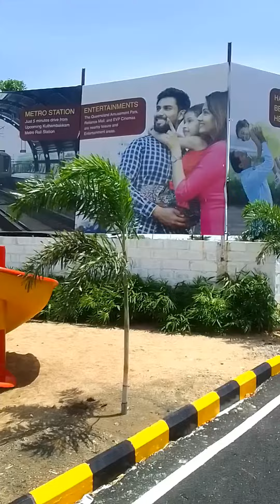just 1,850Rs Per Sq ft, @thirumiazhisai VR Foundation, 9 Acres, Approved, 8122334406